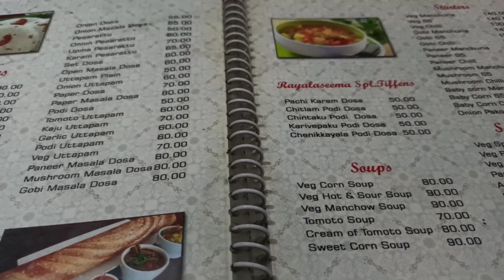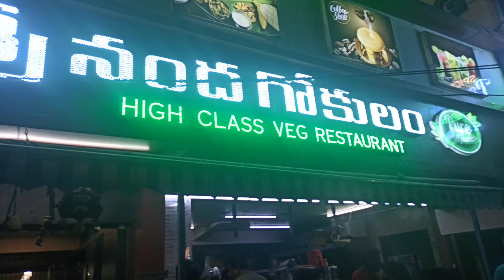finally destination ला पोचलो आम्ही👍😍/ hotel room tour🏨/आज reveal करणार कुठे आलो🌺/ travelling vlog